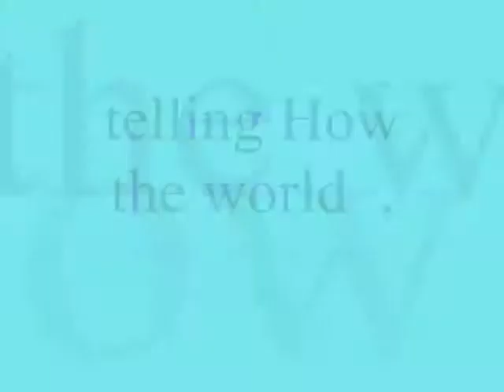telling How the world ,